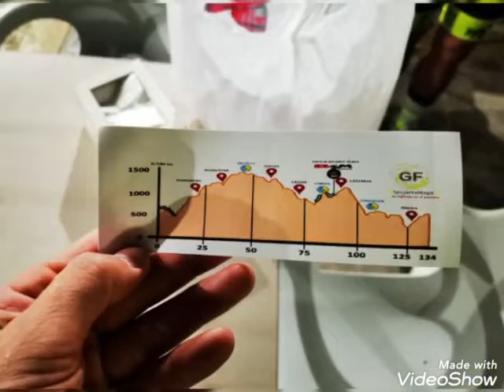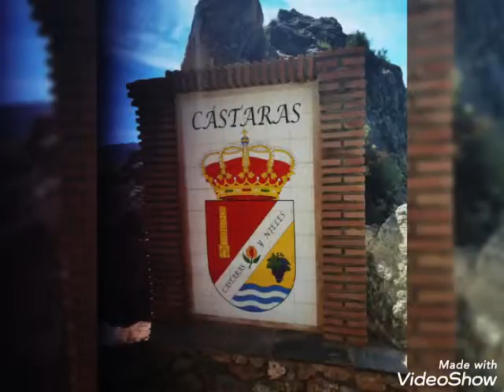Alpujarra magna carrera de ensueño 24 de septiembre 22